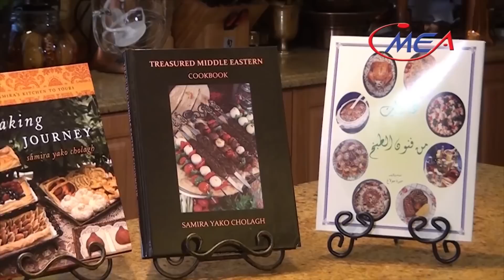Iraqi mousel style kibbie كبة موصلية عراقية samira's kitchen, episode # 148 part 1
samira's kitchen
episode # 148 part 1
Iraqi mousel style kibbie كبة موصلية عراقية

         kibbie mousel style
          paste
         2 cups medium ground cracked wheat ( burghul )
         1 cup finely ground cracked wheat ( burghul )
         3 cups ( 2 1/4 pounds ) very lean ground beef
         salt

        filling
       4 tablespoons vegetable oil
       4 pounds coarsely ground beef
       1 pound ( 2-3 ) large onion, chopped
       1 tablespoons mixed spices ( baharat )
       salt
       1/2 cup sliced almonds, toasted
       1/2 cup raisins

                                                              كبة موصلية
                                                                     عجين
                          (٢ كوب برغل مطحون وسط ( جريش # ٣
                          (١ كوب برغل مطحون ناعم  ( جريش # ١
٣ كوب ( ١ ١/٤ باوند ) لحم بقر مفروم ناعم خالي من الدهون
                                                                            ملح

                                                                       الحشو
                                                        ٤ ملاعق طعام زيت
                                            ٤ باوند لحم بقر مفروم خشن
                              ١ باوند  ( ٢-٣ ) بصل حجم كبير مفروم
                                                      ١ ملعقة طعام بهارات
                                                                             ملح
                             ١/٢ كوب لوز مقطع إلى شرائح محمص
                                                           ١/٢ كوب قشمش